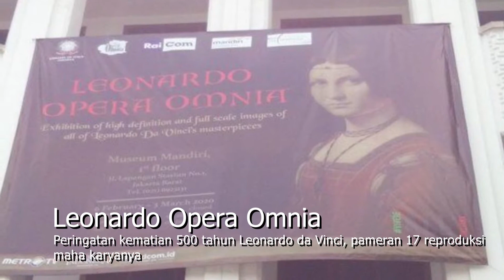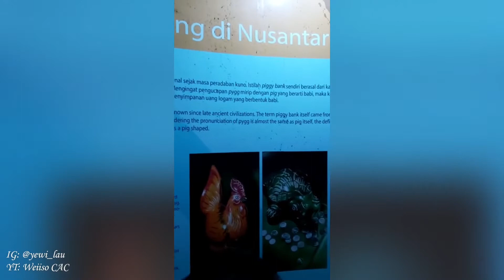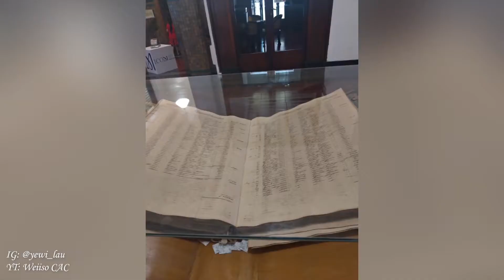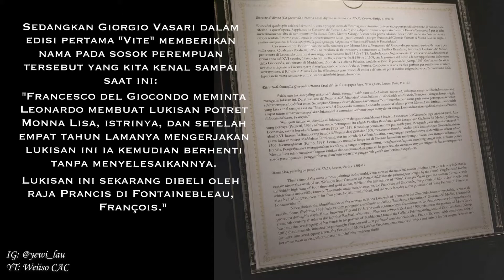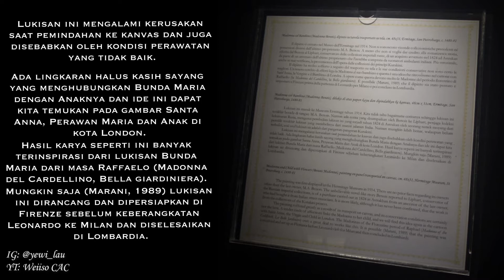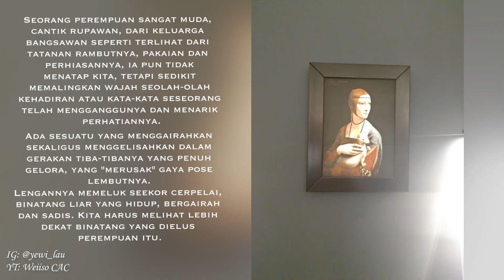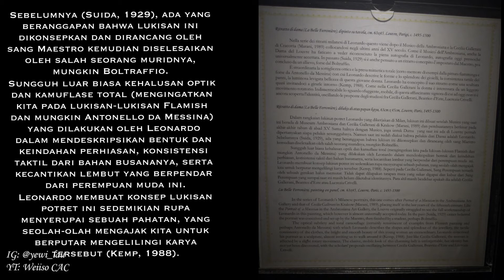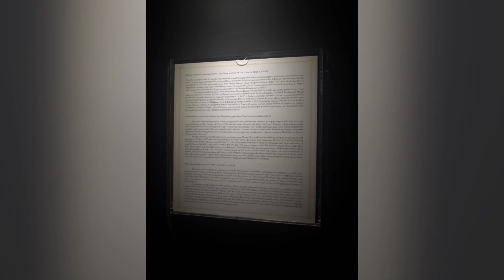Mengunjungi Pameran Leonardo da Vinci di Museum Bank Mandiri "Leonardo Opera Omnia"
Pada tanggal 23 Februari 2020, kita berkunjung ke Museum Mandiri, untuk melihat pameran lukisan Leonardo da Vinci, "Leonardo Opera Omnia".

Lukisan Leonardo da Vinci format digital dipamerkan di Museum Mandiri, Jakarta, tanggal 6 Februari hingga 3 Maret 2020, sebanyak tujuh belas reproduksi lukisan maha karya Leonardo da Vinci dalam ukuran asli sesungguhnya atau 1:1.
1. The Last Supper (Cenacle), 460x880 cm, Refectory of Santa Maria delle Grazie, Milan, 1498
2. The Virgin and Child with Saint Anne, 168x130 cm, Louvre, Paris, 1513
3. Mona Lisa, 77x53 cm, Louvre, Paris, tahun 1501-03
4. The Annunciation, 98x217 cm, Uffizi Gallery, Florence, 1470
5. Adoration of the Magi, 243x246 cm, Uffizi Gallery, Florence, 1481
6. Madonna and Child (Madonna of the Carnation), 62x47,5 cm, Alte Pinacotek, Munich,1473
7. Madonna and Child with Flowers (Benois Madonna), 48x31 cm, Hermitage Museum, St Petersburg, 1480-81
8. The Virgin of the Rocks, 199x122, Louvre, Paris, 1483-86
9. The Virgin of the Rocks, 189,5x120 cm, National Gallery, London, awal abad ke-16
10. St Jerome in the Wilderness, 103x75 cm, Vatican Art Gallery, Rome, 1480-82
11. Head of a Woman (la Scapigliata), 27,7x21, National Art Gallery, Parma, 1500
12. Lady with an Ermine (Cecilia Gallerani), 54,8x40,3 cm, Czartoryski Collection, Krakow, 1488-89
13. Portrait of a musician, 44,7x32 cm, Ambrosiana Art Gallery, Milan, 1488-89
14. La Belle Ferronière, 63x45 cm, Louvre, Paris, tahun 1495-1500
15. Bacchus, 177x115 cm, Louvre, Paris, 1510-13
16. Ginevra de' Benci, 38,8x36,7 cm, National Gallery of Art, Washington, 1475
17. Saint John the Baptist, 69x57 cm, Louvre, Paris, 1513-16

Pameran lukisan karya Leonardo da Vinci, "Leonardo Opera Omnia", dibuka dalam rangka mengenang 500 tahun wafatnya Leonardo da Vinci, serta memperkuat hubungan diplomatik bilateral antara Italia dan Indonesia.

Untuk menikmati seni pameran Leonardo Da Vinci, Museum Mandiri buka setiap Selasa - Jumat pukul 09:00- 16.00, serta Sabtu-Minggu pukul 09:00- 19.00.

Untuk biaya tiket masuk Rp 5.000 untuk umum, Rp 3.000 untuk pelajar atau mahasiswa, Rp 15.000 untuk wisatawan asing dan Rp 10.000 untuk pelajar asing.

Pada masa pandemi, Museum Mandiri buka setiap Selasa - Minggu pukul 09:00-15:00.

Museum Bank Mandiri
Alamat: Jl. Lapangan Stasiun No.1, RT.3/RW.6, Pinangsia, Kec. Taman Sari, Kota Jakarta Barat, Daerah Khusus Ibukota Jakarta 11110

In English:
On February 23, 2020, we visited the Mandiri Museum, to see an exhibition of Leonardo da Vinci's painting, "Leonardo Opera Omnia".

Leonardo da Vinci's digital paintings are exhibited at the Mandiri Museum, Jakarta, from February 6 to March 3, 2020, as many as seventeen reproductions of Leonardo da Vinci's masterpieces are in their true original size or 1:1.

The exhibition of Leonardo da Vinci's paintings, "Leonardo Opera Omnia", was opened to commemorate 500 years of Leonardo da Vinci's death, and to strengthen bilateral diplomatic relations between Italy and Indonesia.

To enjoy the art of Leonardo Da Vinci's exhibition, the Mandiri Museum is open every Tuesday - Friday at 09:00 - 16:00, and Saturday-Sunday at 09:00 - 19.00.

The entrance fee is IDR 5,000 for the public, IDR 3,000 for students, IDR 15,000 for foreign tourists and IDR 10,000 for foreign students.

During the pandemic, Mandiri Museum is open every Tuesday - Sunday at 09:00-15:00.

Bank Mandiri Museum
Address: Jl. Station Field No.1, RT.3/RW.6, Pinangsia, Kec. Taman Sari, West Jakarta City, Special Capital Region of Jakarta 11110

We hope you enjoy this video, thank you very much for watching o(≧v≦)o。

So that we are more motivated to make and present videos to entertain you ^_